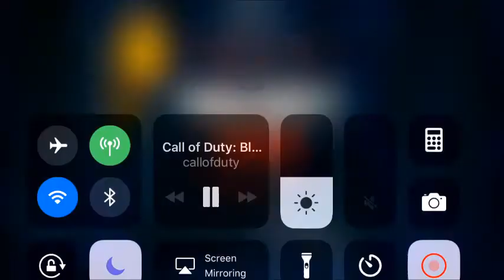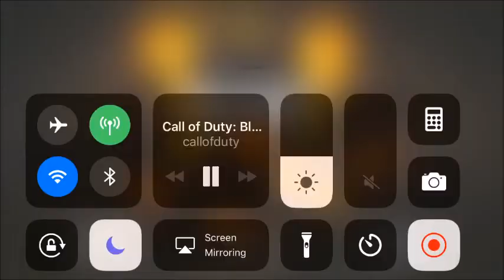*NEW* BO4 ZOMBIES REVEAL TRAILERS! (NINE, VOYAGE OF DESPAIRE, AND BLOOD OF THE DEAD!)